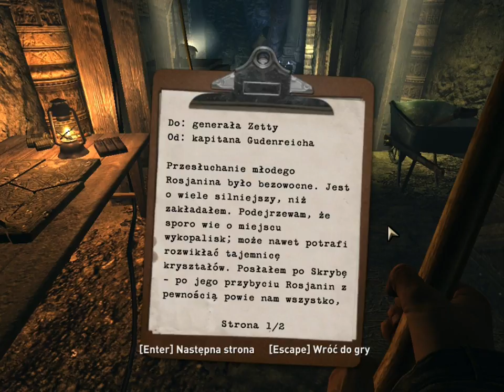Wolfenstein Walkthrough #02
Wolfenstein